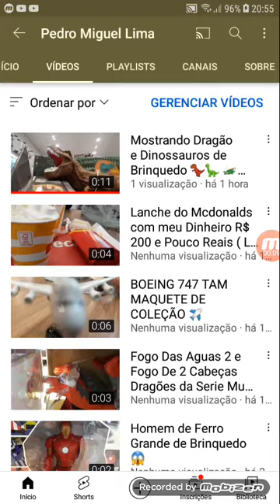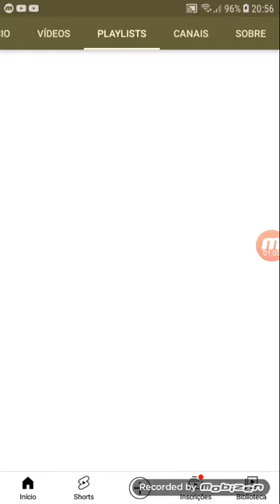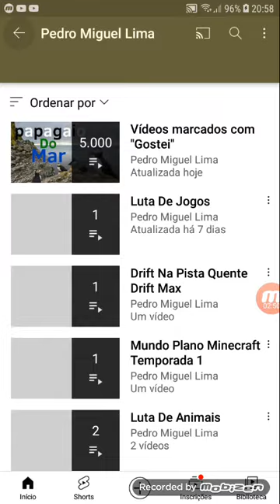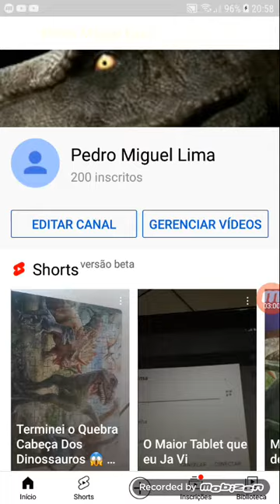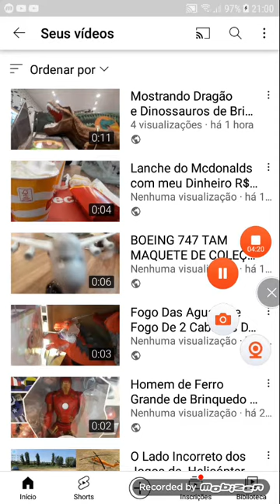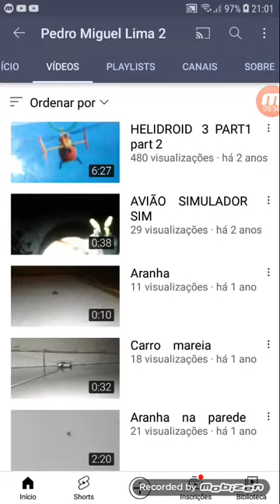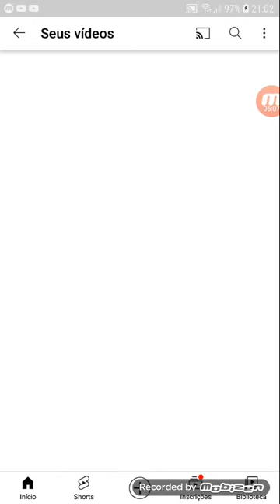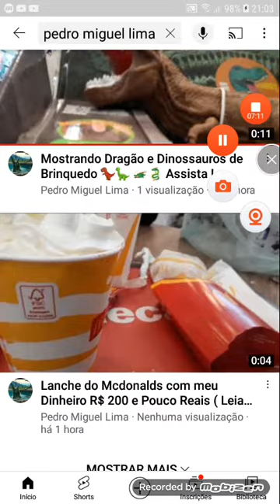BRIGADO POR O CANAL PEDRO MIGUEL LIMA ALCANÇAR OS 200 INSCRITOS E ( RESTO DO TITULO NA DESCRIÇÃO 👇 )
TAMBÉM OBRIGADO POR O CANAL PEDRO MIGUEL LIMA 2 ALCANÇAR 346 INSCRITOS 🎉🎉🎉🎉🎉🎉🎉🎉 😃😃😃😃😃😃😃😃 😁😁😁😁😁😁😁😁 👊👊👊👊👊👊👊👊👊👊👊👊